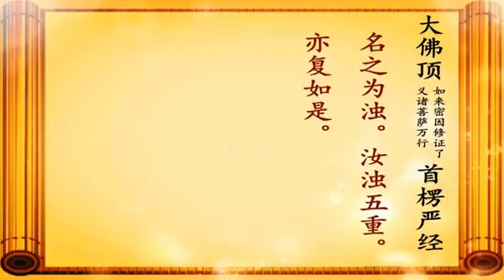宏海法师《大佛顶首楞严经》 53/55